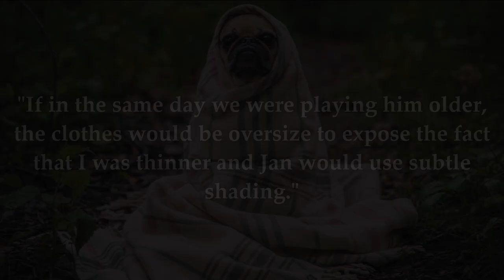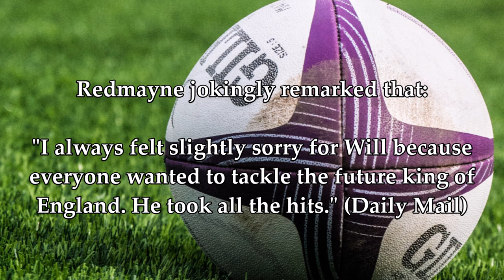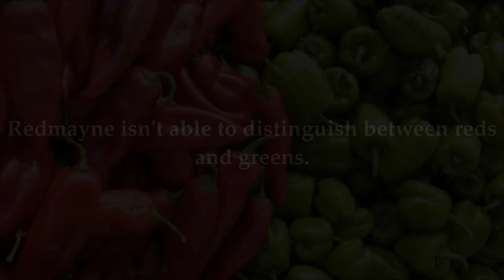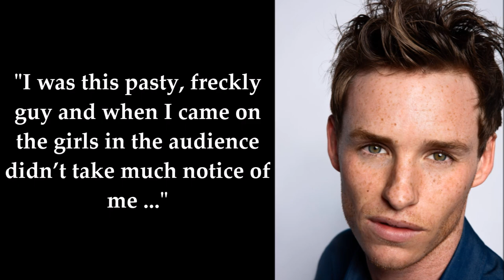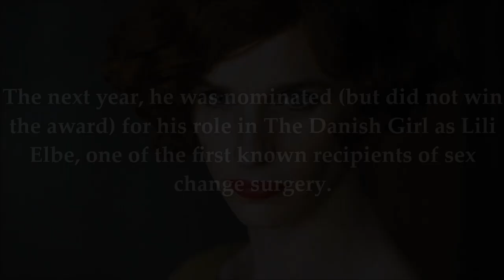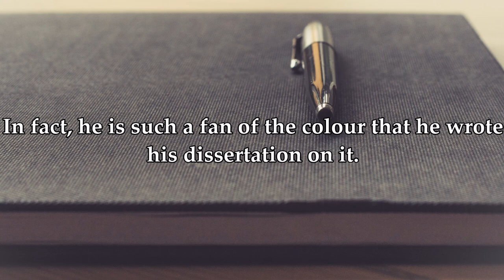10 Things You Didn't Know About Eddie Redmayne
Here are ten interesting facts about actor Eddie Redmayne.

- Credits -

Images:

14) Eddie Redmayne at Comic Con 2016 (No. 2) by Gage Skidmore
32) Eddie Redmayne at Comic Con 2016 (No. 3) by Gage Skidmore